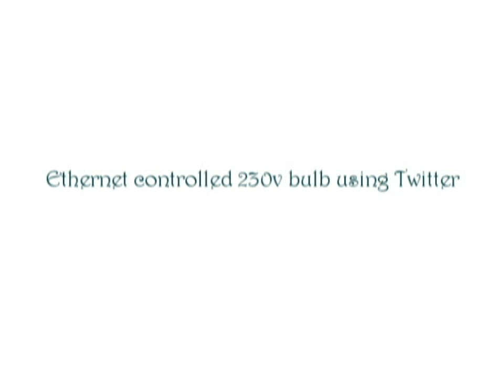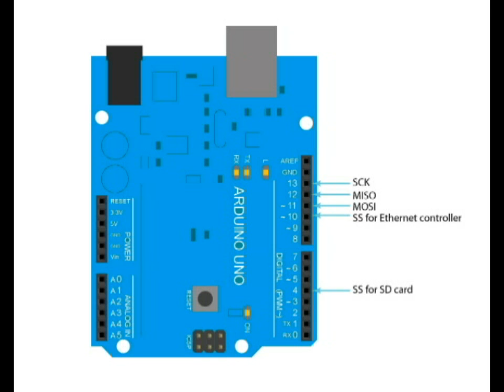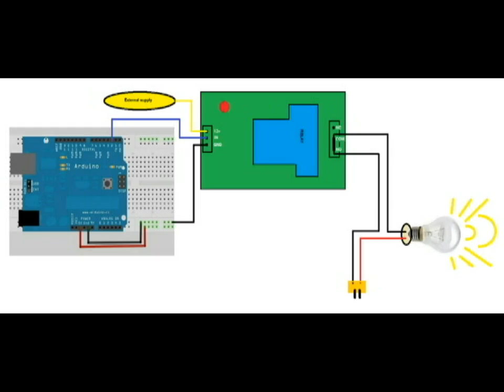Tenet Technetronics: Ethernet controlled 230v bulb using Twitter